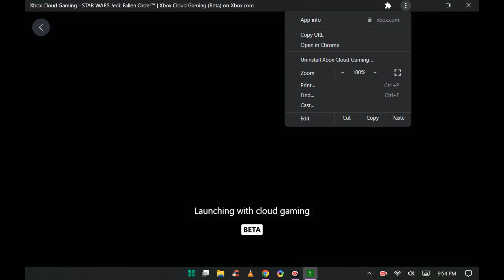STAR WARS JEDI : FALLEN ORDER GAMEPLAY | (XBOX CLOUD) STEAM DECK WINDOWS 11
Gameplay di (Xbox Cloud) Steam Deck
Menggunakan Windows 11
Tetapan grafik low
Rakam menggunakan aplikasi Itop Screen Recorder Pro